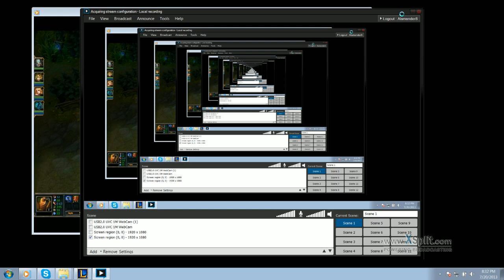Diamond Guide to Swain : The Master Tactician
Hi everyone I'm a Diamond Mid laner. Told some friends and other subs i would put out a swain guide , and after finally reaching my goal for #1 Swain in the world for at least the week, I figured i could upload it with some credentials.

Highest Elo: Diamond I 21 LP

The background video is one of a swain game that i had recorded on stream, so the picture of me talking is NOT actually me. Kinda confusing, but it was the best video i had that wouldn't be too disruptive.

WHEN I SAY GP10 I MEANT MANA. I MIS-SPOKE LIKE A BOSS

By far my favorite champion, and I hope evereyone interested can hop right on board and enjoy him as well. This brings in some basic information, along with some really high Elo maneuvers as well, including ways to last hit properly pre 6, and roaming strategies.

Will do my best to answer any and All questions in the space below, I simply ask that you share this to anyone else who could benefit from Swan knowledge. Hopefully i can have an effect on this champions win rate.

Feel free to support my friend Tylor, a top tier solo laner,

Be sure to sub and share! Thanks everyone! Also I will have a Facebook Page soon!